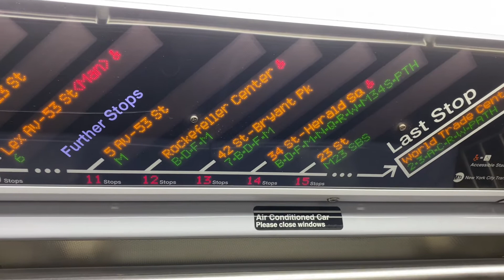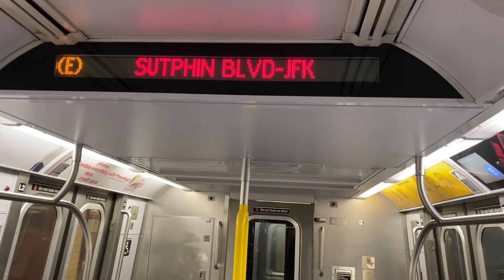Rerouted E train Via 6av Leaving 47/50th Streets Rockefeller center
While heading home earlier tonight an incident happened at 50th St where a train activated its E-Brakes. So to reduce congestion and delays they rerouted E trains via 6av From 5th Av/53st to West 4th St